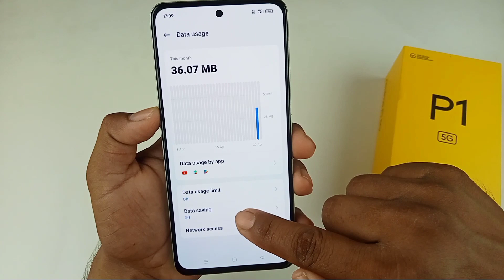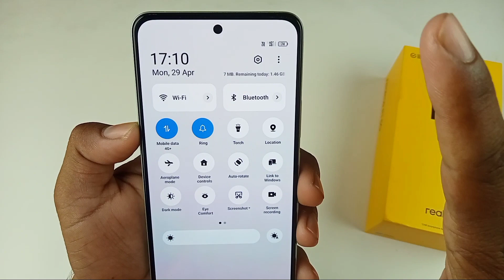realme P1 5g daily data used setting / how to enable daily data use in notification bar realme p1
Hello dosto aaj ki is video mein humne aapko bataya realme P1 5g me daily data used setting ko enable kaise kiya jata hai